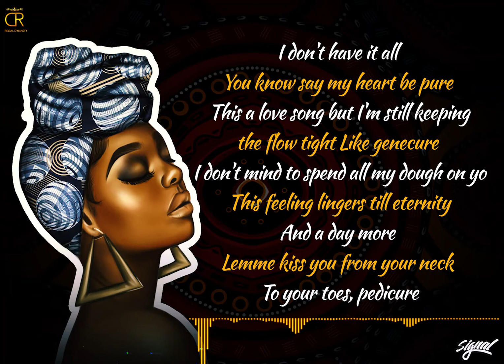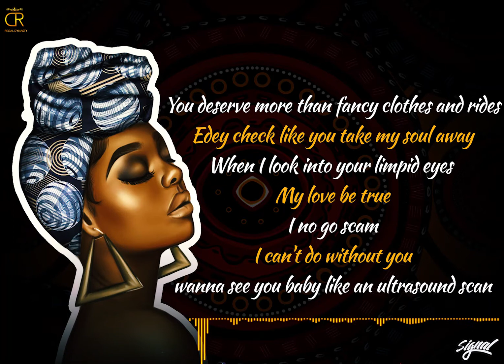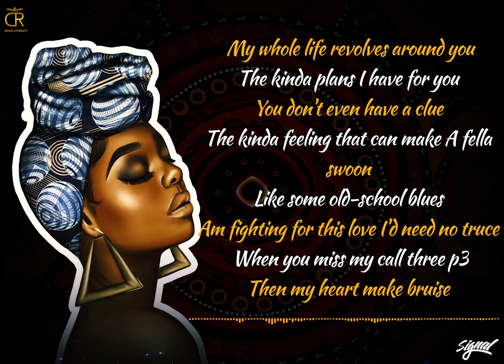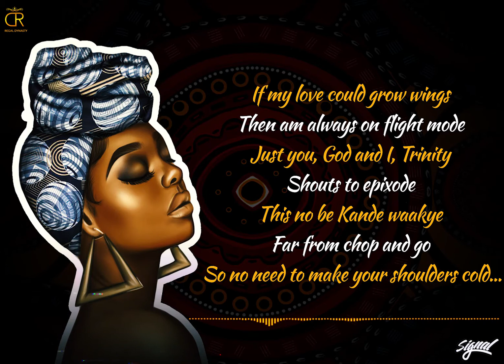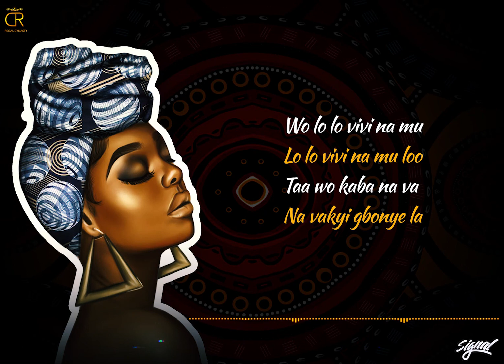Signal Adie Nyinaa featuring Sitso, Lyrics on screen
Signal dives into indigenous Ghanaian music, high life, on his first single for 2020, "Adie Nyinaa" which means "Everything". The song just after its release has been enjoyed by music netizens and have considered it to be a romantic record.

Kindly leave your comments to help the team get you the best in subsequent content. Thank you